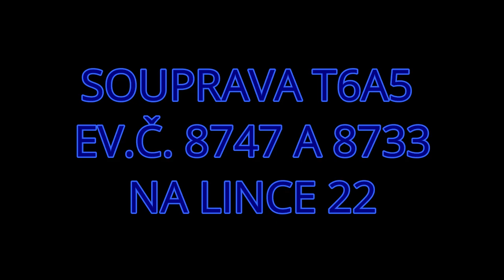Souprava T6A5 ev.č. 8747+8733 na lince 22 a souprava T6A5 ev.č. 8750+ 8744 na I.P. Pavlova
Dne 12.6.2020 se mi podařilo chytnout Tramvaje T6A5 na I.P. Pavlova na linkách kde běžně nejezdí (11 a 22)

Typ : Tramvaje T6A5
Dopravce : DP Praha
Ev.č. : 8747+8733 a 8750+8744
Linka : 11 a 22
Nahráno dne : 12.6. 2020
Natočeno na : Kamera Sony HDR-CX 405